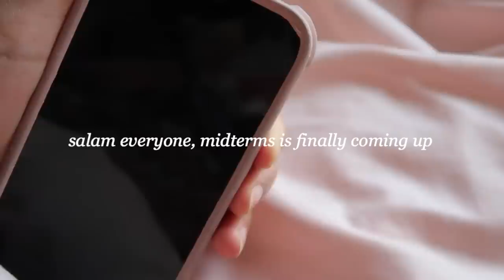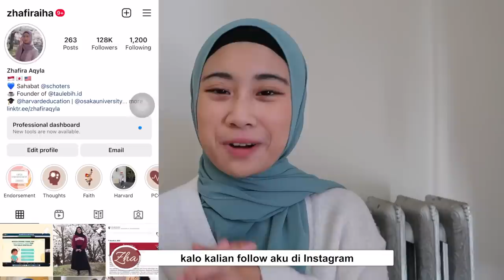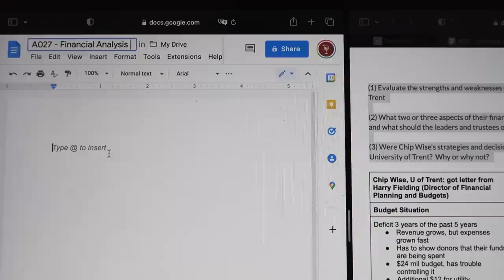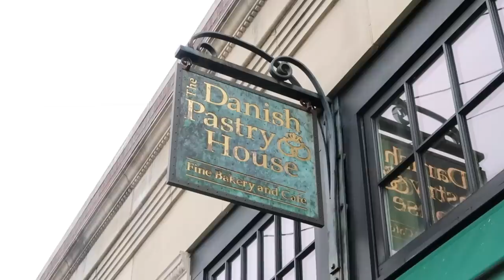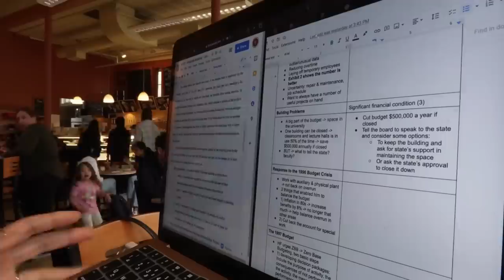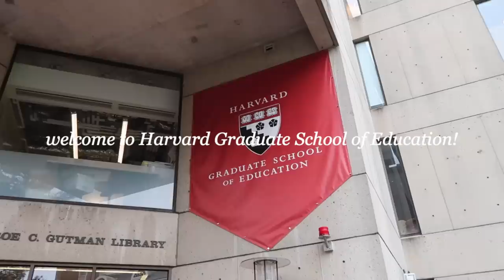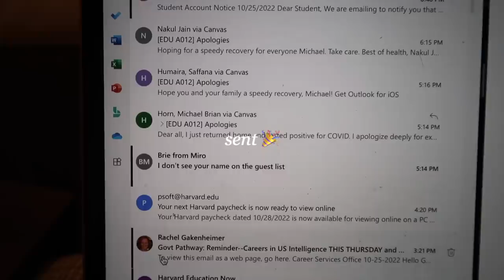Midterms study diaries 📚 | grad school, fall term 2022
Midterms week is finally over!

00:00 intro
02:19 research for strategic finance
03:23 essay writing for strategic finance
05:18 essay 1 submitted!
05:25 research for disruptive innovation
08:25 essay writing for disruptive innovation
10:33 essay 2 submitted!